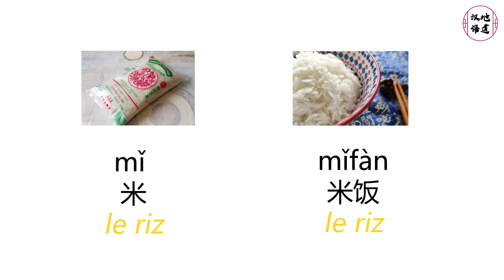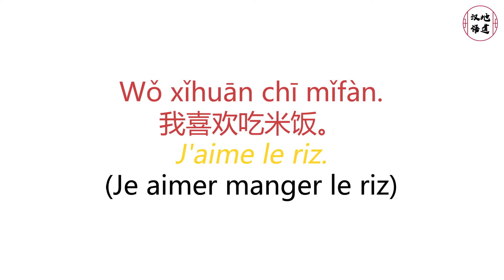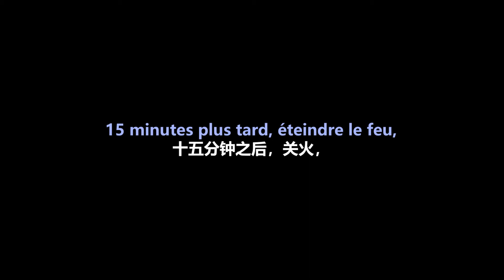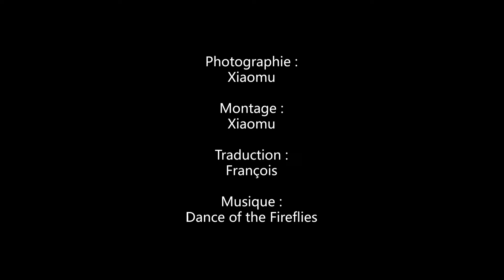Comment faire le riz à la chinoise ?🍚🥢 La recette d'une Chinoise | 中式米饭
Dans cette vidéo, je vous présente la façon chinoise de cuire le riz. Vous verrez qu'à la fin de la cuisson, le riz a tout absorbé et il n'y a pas besoin de verser l'eau. Outre le fait que cela soit plus pratique, cela permet au riz de garder plus de saveurs, qui seraient parties avec l'eau de cuisson. La texture aussi est différente, plus agréable.